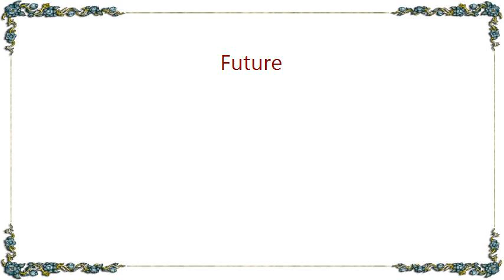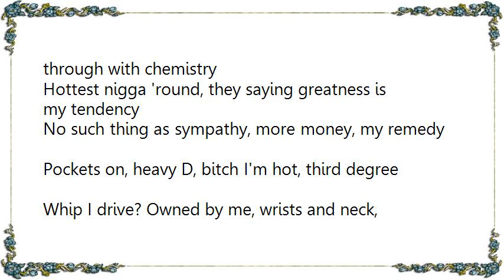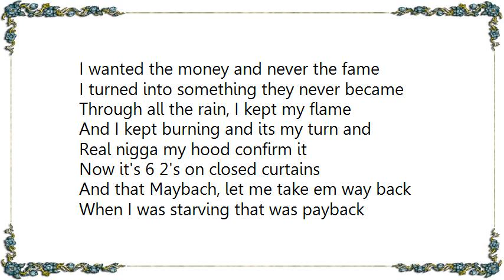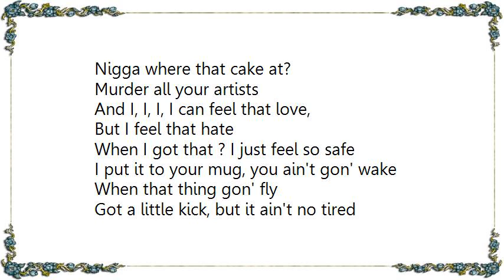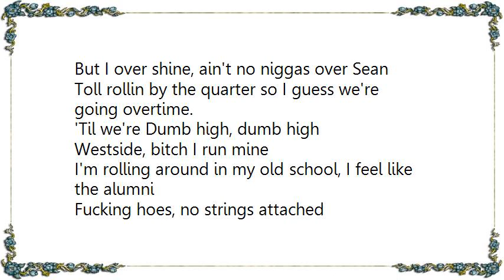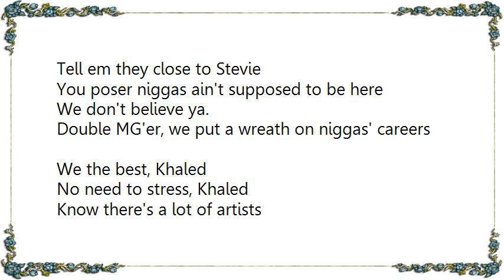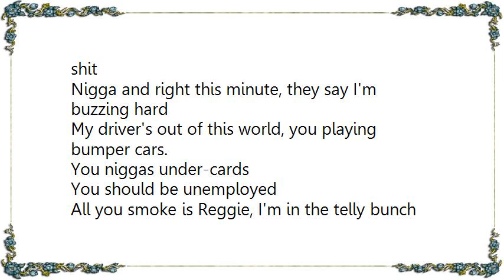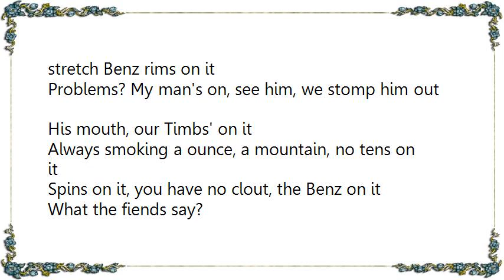DJ Khaled - Future Lyrics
[Lyrics DJ Khaled - Future]
I am the streets, the future
I introduce you to Ace Hood, Meek Mills
Big Sean, Wale, Vado, this the future
They gettin' money, they makin' hit records, they hustlin'

Okay now Khaled told me kill 'em, he just told me kill 'em
Hundred for the Beamer, Kudos for the dealer
Murder, bet I wrote it, Kudos to the killer
Chevy sittin' crooked, teeth on Reggie Miller
I'm a motherfuckin' beast, see me in your sleep
Nightmare on any street, swear I will mark any beat
Spread this to the industry, lyrics like a chopper piece
Flow right through your fitted T, pull this through with chemistry
Hottest nigga 'round, they saying greatness is my tendency
No such thing as sympathy, more money, my remedy
Pockets on, heavy D, bitch I'm hot, third degree
Whip I drive? Owned by me, wrists and neck, anti-freeze
Can it be? I'm who you dying to be'
Last of a dying breed, I'm Siamese
Twin pistol shooter nigga like a 7B
Big dog, get it, you still on your pedigree
Yeah, fly nigga with some stupid swag
Dead faces keep my money in the body bag
And the G-U-T-T-A, hops in the whip and I gotta get paid
Fuck them bitches, ain't trying to get laid
Walk in my house you can meet my maid
And you give a damn you can push that Lac
Push that Benz on, push that 'Lade, hop to the whip
No top on mine, hear a nigga hate, man fuck them guys
Real nigga shit, don't tell no lie
Private plane, my seat recline, top 10 charts, where I reside
Got me a house ?

We the muthafuckin best, word to my mama
Ridin' presidential, got me feeling like Obama
'Cause all I want is change
And my niggas they wanted the same
I wanted the money and never the fame
I turned into something they never became
Through all the rain, I kept my flame
And I kept burning and its my turn and
Real nigga my hood confirm it
Now it's 6 2's on closed curtains
And that Maybach, let me take em way back
When I was starving that was payback
Nigga where that cake at?
Murder all your artists
And I, I, I, I can feel that love,
But I feel that hate
When I got that ? I just feel so safe
I put it to your mug, you ain't gon' wake
When that thing gon' fly
Got a little kick, but it ain't no tired
Niggas talk murder, but they ain't gon ride
Now we goin' hard like I ain't gonna die
Meek Mill!

Do it! OK
Smoke until I got no lungs
Got her going down, no teeth
I call it speaking tongues
Do it! Do it!
Now you speaking my language
From where they twist and talk with they fingers
Man but this ain't no sign language
Fresh out of the ashes
This a Detroit fucking classic from when MM got the masses
Trick Trick got them passes
Bitch I'm from the Motor, Motor
Yeah that motor be the fastest bitch,
They call it Motor City
'Cause you're most likely to crash (fuck it)
Good thing I got a chauffeur
Going broke? No sir!
Bitch I'm the rap game stylist,
'Cause I gave the rap game style bitch
But I over shine, ain't no niggas over Sean
Toll rollin by the quarter so I guess we're going overtime.
'Til we're Dumb high, dumb high
Westside, bitch I run mine
I'm rolling around in my old school, I feel like the alumni
Fucking hoes, no strings attached
So don't ask me why they strung out
I'm like Jordan to you niggas
I might even stick my tongue out
She wiggled and wobble, bobbled
Then landed on my throttle
Bitch, I might make you my baby
And even buy you a bottle
Yo niggas don't ask how the top feel?
When you keep em' right beside you
My pockets got paper on paper
This shit just look like a novel boy
100 thousand worth of ice on me now
But it don't feel half as good
As grandma saying she's proud

Forever dedicated, Maybach poetic genius
Some think they close to seeing me
Tell em they close to Stevie
You poser niggas ain't supposed to be here
We don't believe ya.
Double MG'er, we put a wreath on niggas' careers
We the best, Khaled
No need to stress, Khaled
Know there's a lot of artists
But I got the best palette
Multiple colors, my mind's more productive than others
Murray the winner, he think he really
Nelson Mandela
That's fire though.
One time for the 305, though
That hydro make me tired, yo
My kickin be so Tai Bo!
My balance be so tight rope
That's hard to find Quick Tri-Flow
Get rough With me, that Night flow
Hoes blow for me, I maestro, shit
That white whip sit
Like a slight wrist slit
Suicide shit, you can by shit if you write this shit
Nigga and right this minute, they say I'm buzzing hard
My driver's out of this world, you playing bumper cars.
You niggas under-cards
You should be unemployed
All you smoke is Reggie, I'm in the telly bunch of noise
Who gon' tell me that I ain't going or I ain't flowin'
Young Folarin, you see them puters
That was my influence

The towers fell, turning to Ground Zero
Kids didn't like Reggie Jackson
Nicki Barnes their hero
As I play Rothstein, Corleone like Rob De Niro
Been through it but he